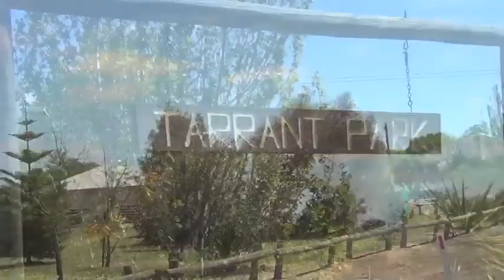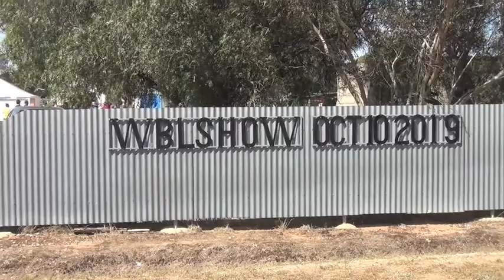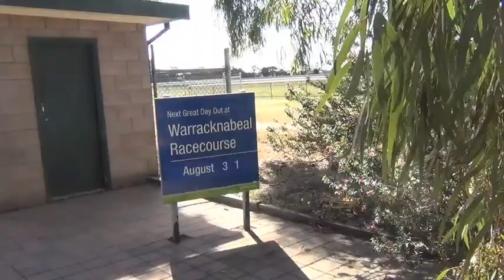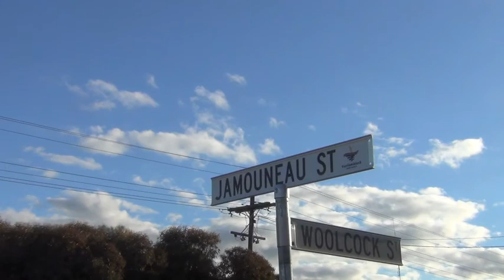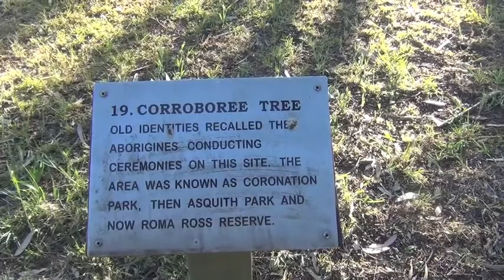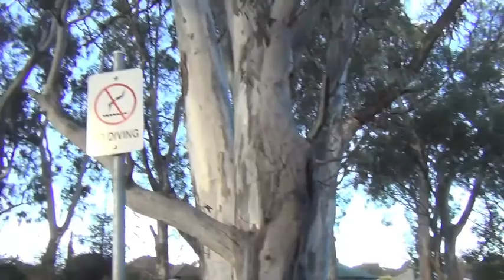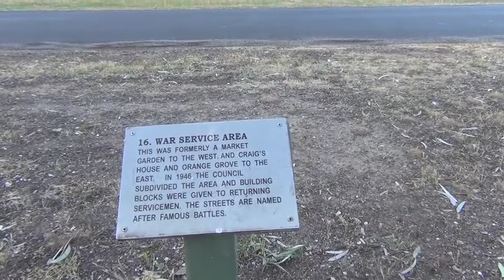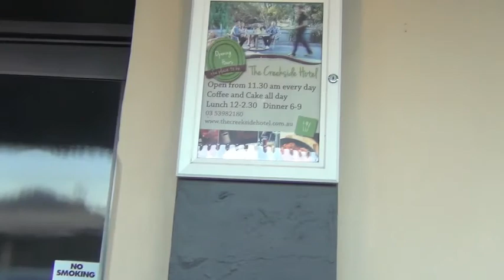Warracknabeal 10 Oct 2019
A Day In Warracknabeal Victoria Australia 10th October 2019.

Walking to the Warracknabeal Town Hall. Nikki Nicholls and friends play several Carole King and James Taylor songs. Walk along Scott St and then to Council Offices where we had lunch.  Visiting the Warracknabeal Agricultural Show. Walking in the Afternoon Light around the Yarriambiack Creek, all the way to The Lions Park with Kangaroos, Emus and other birds and animals and then to The Creekside Hotel. Then home with Padre and Brother - the two cats.